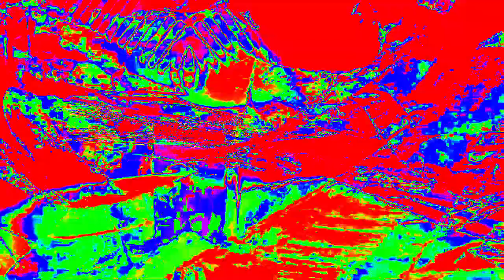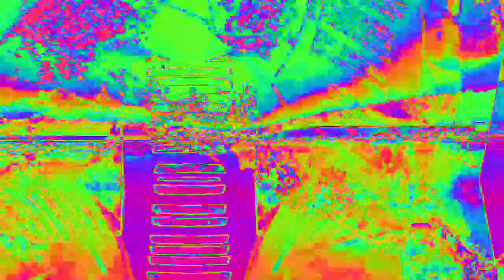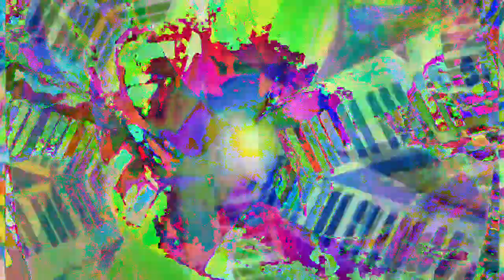[EPILEPSY WARNING] Movie 23 02 11 02h30m31s